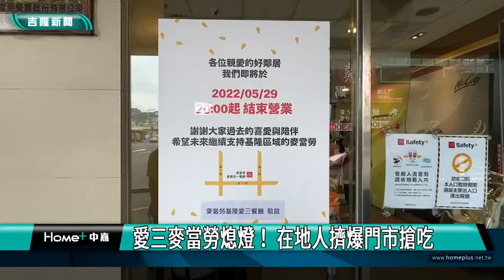麥當勞｜愛三麥當勞熄燈 在地人擠爆門市搶吃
(中嘉新聞記者黃紹銘/基隆採訪報導) 走過34年，基隆市愛三路麥當勞，宣布停業了，28日突然貼出，5月29日結束營業的消息，讓基隆人都很吃驚，大批民眾不約而同，到現場打卡拍照，就希望能留下這最後的回憶。而就在歇業當天，卻發生排隊糾紛，引發砍人事件，轄區派出所立即逮到嫌犯。